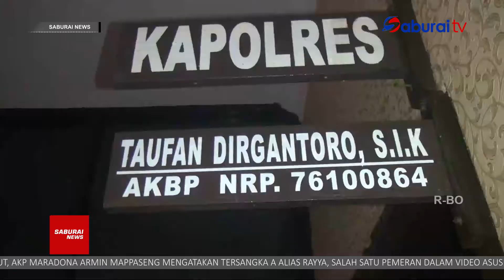Puluhan Hektar Hutan Way Kambas Terbakar SaburaiNEWS